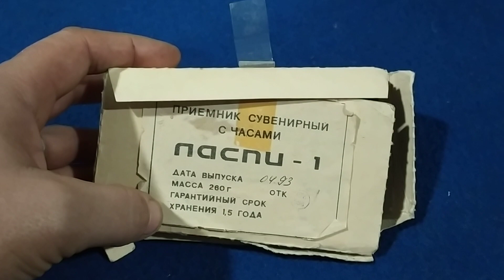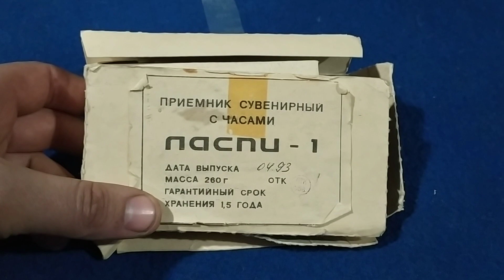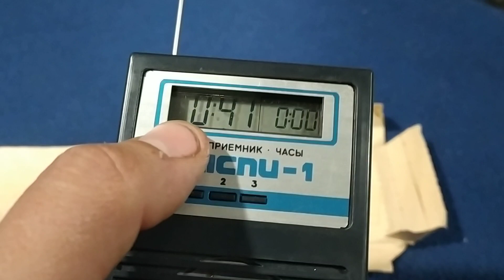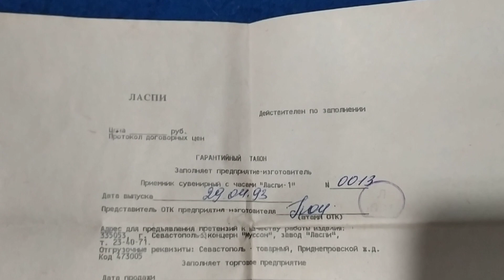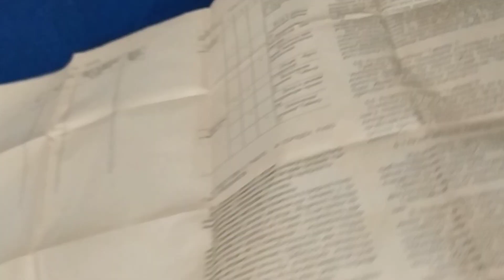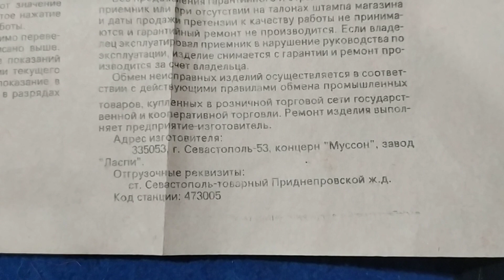Уникальный радиоприемник-сувенир "ЛАСПИ-1"